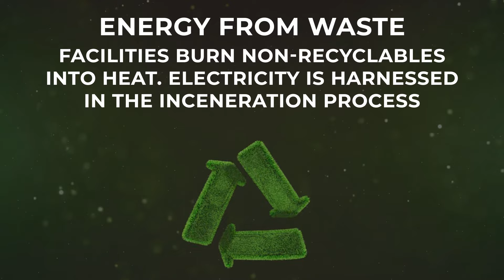What Is Renewable Energy?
Green energy is a key aspect for building a sustainable future. But what is renewable energy? Find out what renewable sources of energy are available and the eco-friendly ways nature can be harnessed for electricity generation by watching our video.

Learn more about our renewable engineering courses on our website and help build a sustainable future!